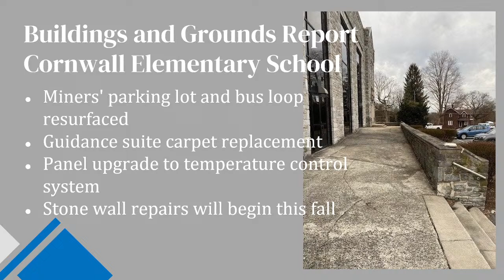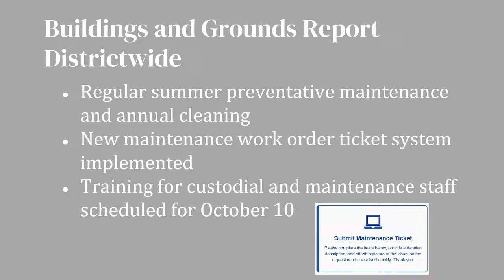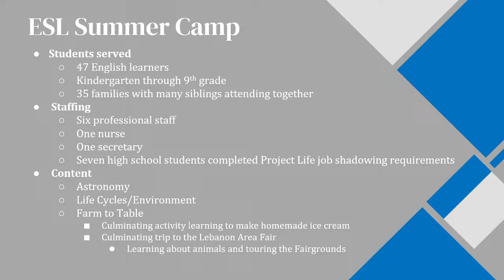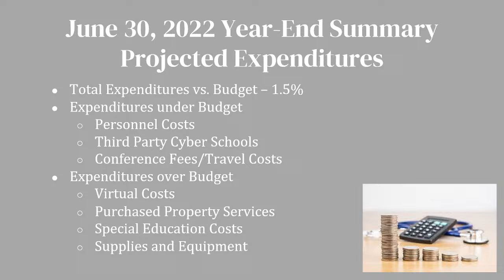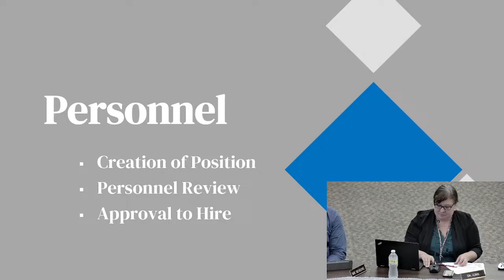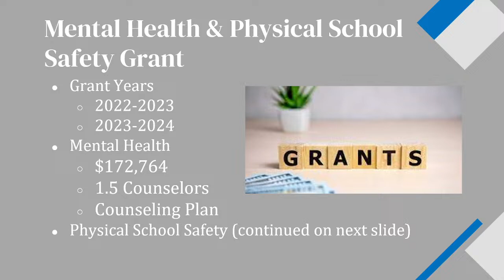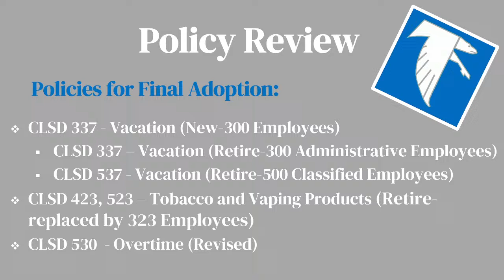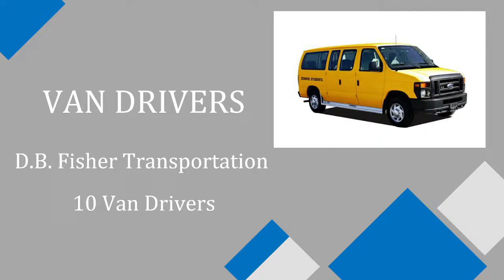Monday, September 12, 2022 Public Work Session